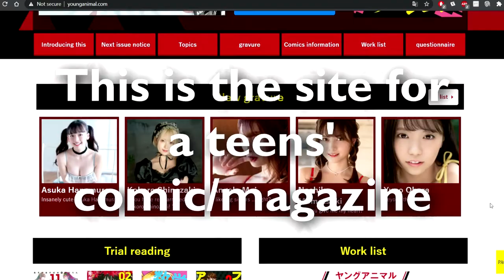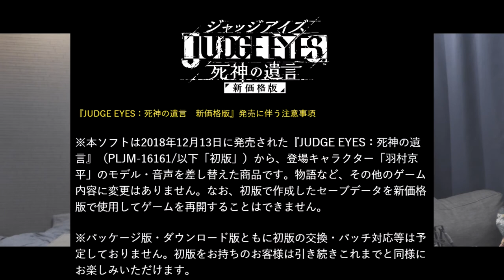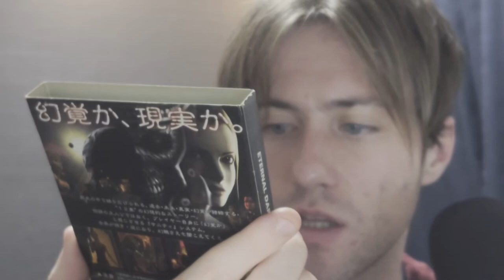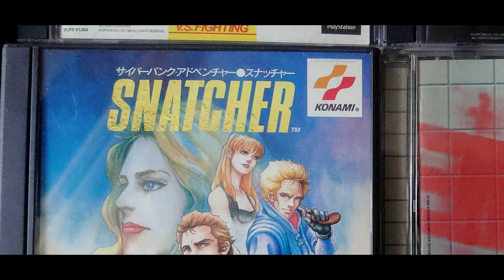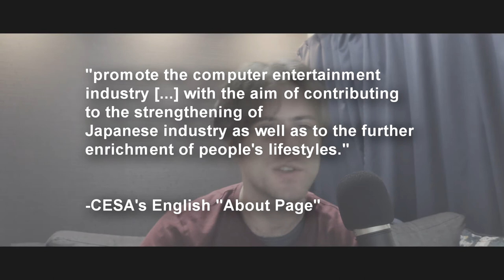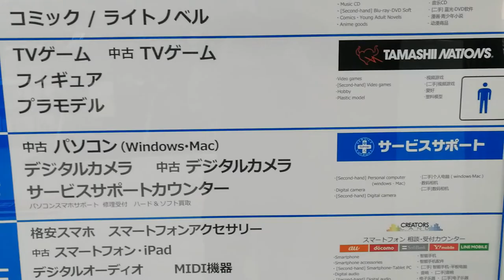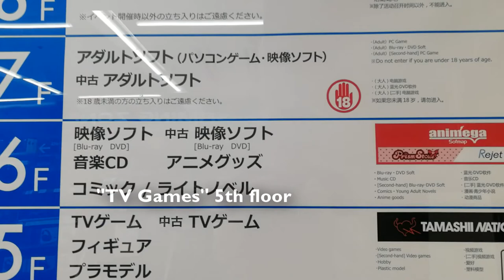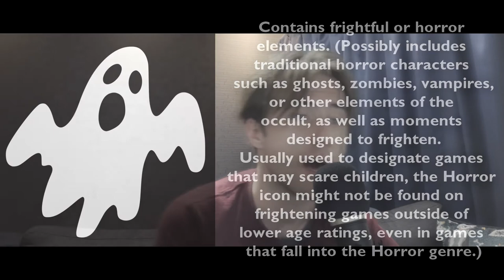Japan's Video Game Rating System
A somewhat detailed look at the history and reasoning behind the Japanese video game rating system CERO
It took about a year of on/off production to make this video due to several unforeseen circumstances
(mostly time scheduling), so any support and feedback are much appreciated.

00:00 Intro
01:08 The Foundations of Ratings (the West)
05:34 Welcome to Japan
06:30 Japanese Laws
           07:19 Sexual Content
           14:07 Gore & Violence
           16:10 Drugs
           19:51 Dancing
20:37 Japanese Video Games Ratings System
26:50 CESA
28:53 CERO A-Z
33:53 Examples
35:22 Content Icons
39:20 Conclusion
43:30 Please Support Kona